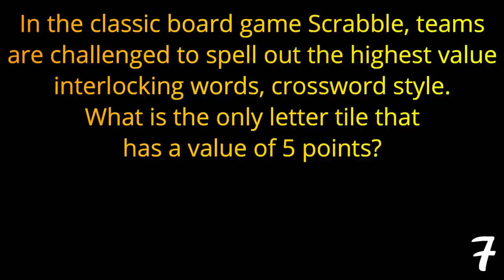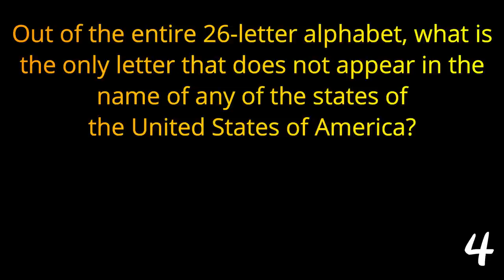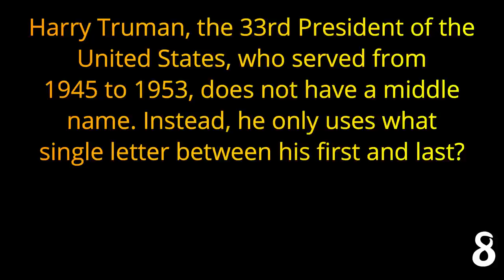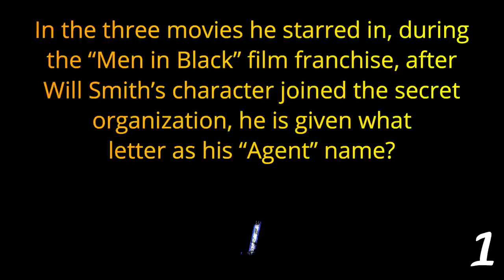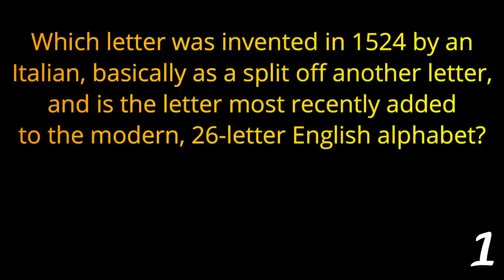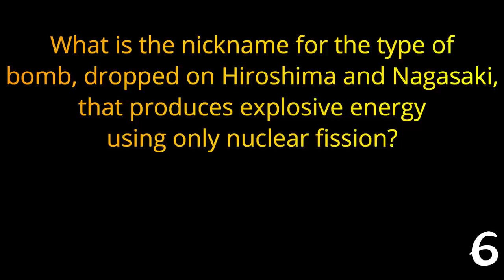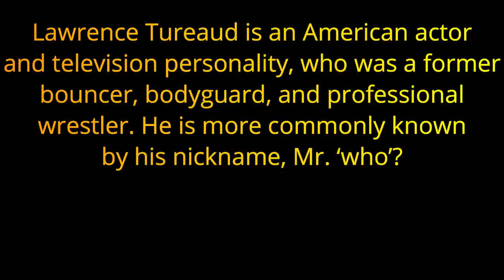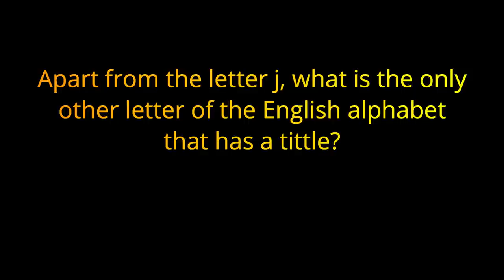ONE-LETTER TRIVIA - single letter trivia answers - TRIVIA QUIZ {ROAD TRIpVIA- ep:754]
One-Letter Trivia Answers
(all answers are only 1 letter)
21 Trivia Quiz Questions -
EPISODE 753 |

21 Questions / 15:15 Minutes

The YouTube based trivia game that you can play while driving in your car. You have about 7 seconds after the question is read to answer it. The question is read out loud first (before it shows up on the screen) so that the driver of the vehicle has the same opportunity to shout out the answer as the passengers (who are able to watch the screen). The quizzes are usually 20 questions each and you keep track of the score. It's a great game to play with a car full of friends, or to just play by yourself while driving. I find it's especially great to help keep you awake on the long hauls. kik